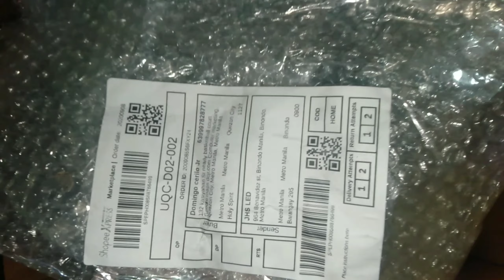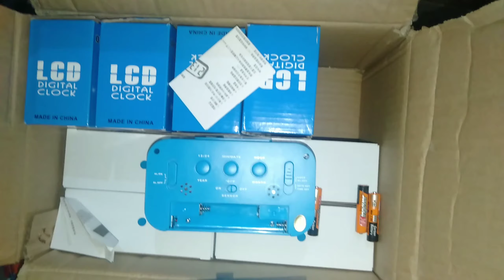Unboxing alarm clock. from shoppe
alarm clock digital LCD screen